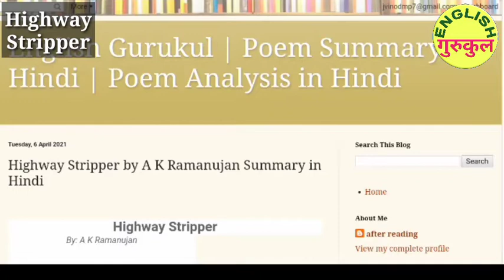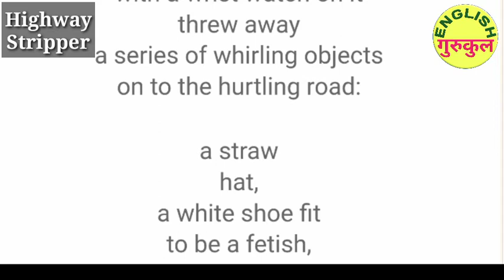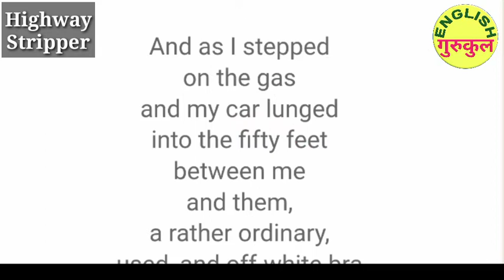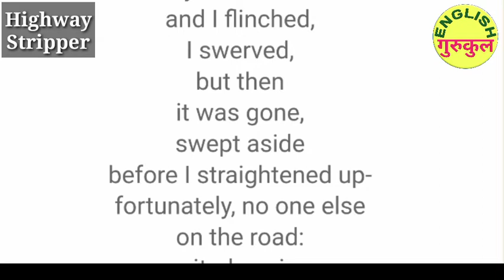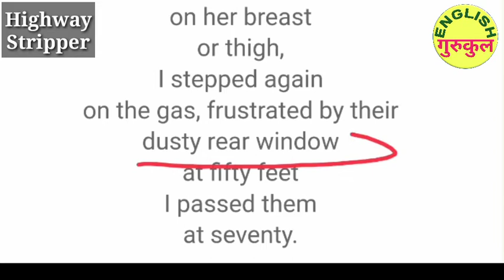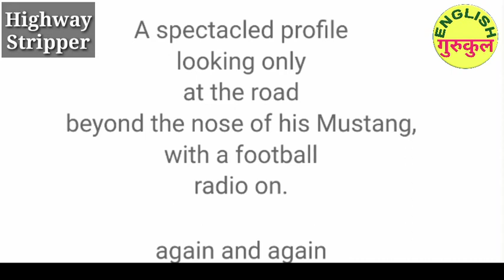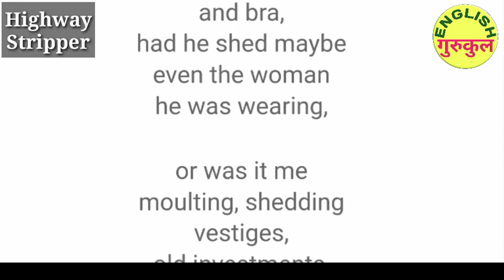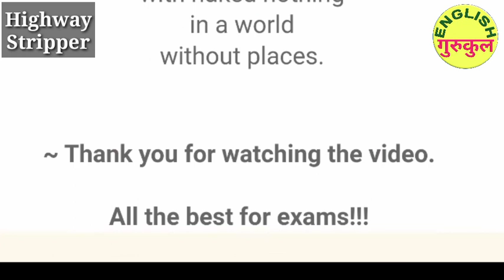Highway Stripper by AK Ramanujan | Highway Stripper by AK Ramanujan Summary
This video is based on  "Individual & The Society" Book from the syllabus of SOL Delhi University. I hope the video was helpful for you.

Our society is divided into various fragments due to caste, religion, gender, poverty and various biases. Understanding of the place of an individual in the society helps us see the world with better clarity. This book does the excellent job of getting us familiar with various stigmas faced by individuals. By understanding so, we tend to become better human beings.

I strongly recommend you to read the book in addition to watching the summary and commentary.

To understand the chapter better and get good marks in English, please follow these steps:

STEP 1) Read the original chapter before watching the video summary & solutions. Try to understand the theme and many plot of the chapter.
STEP 2) List out the difficult words from the chapter and understand their meaning
STEP 3) Watch the video summary of the chapter/ poem
STEP 4) Read the chapter/poem again
STEP 5) Try to solve the questions on your own.
STEP 6) Watch the solutions video for assistance.

By following above steps you will never forget the chapter even after many years.

Here's the link of the book I am using:

RECOMMENDED BOOKS & NOVELS By English Gurukul novels&index=aps&camp=3638&creative=24630&linkCode=xm2&linkId=55977b8d62913a6680cd63582921cbb9